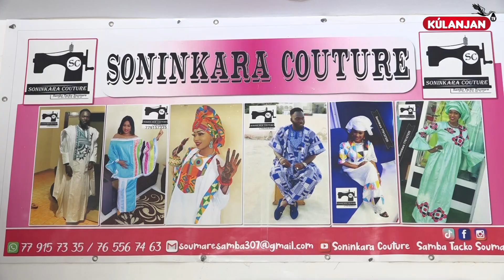A 72h de la tabaski les tailleurs font les derniers réglages pour livrer à temps les tenues